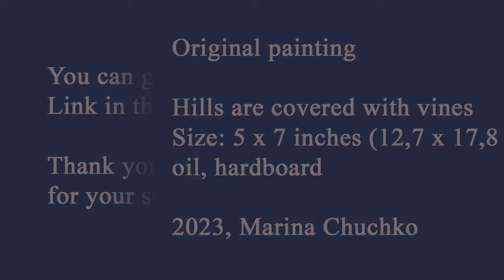Vineyard Valley Painting – Original Open landscape Hill Painting for sale – Artist Marina Chuchko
Hand painted art brings you straightforward steps to an inviting home. Original paintings add character to your space.

Vineyard Painting. Valley Hill Landscape.
Size: 5 x 7 inches (12,7 x 17,8 cm)
oil, hardboard

One-of-a-kind oil painting, hand painted and signed on the front and back by artist.